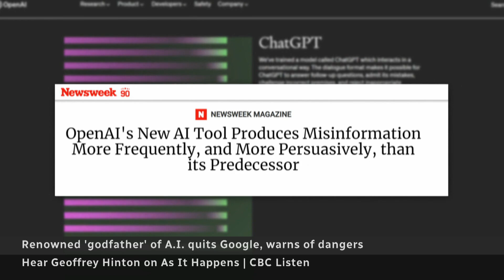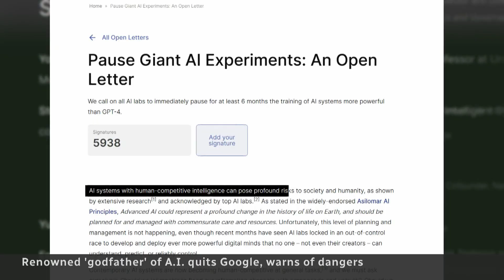'Godfather of AI' Geoffrey Hinton quits Google, warns of dangers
Renowned AI pioneer Geoffrey Hinton has resigned from Google so he can speak more freely about the potential dangers of advanced artificial intelligence. He is the latest leading tech figure to call for a slowdown in AI research, warning AI could eclipse human intelligence.